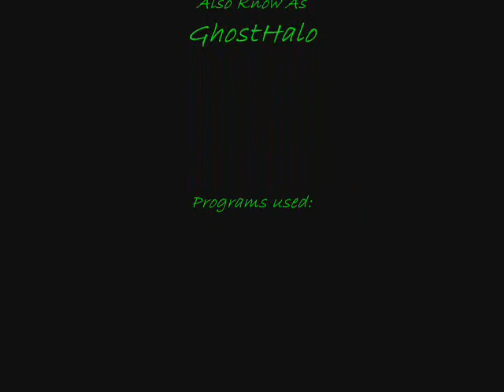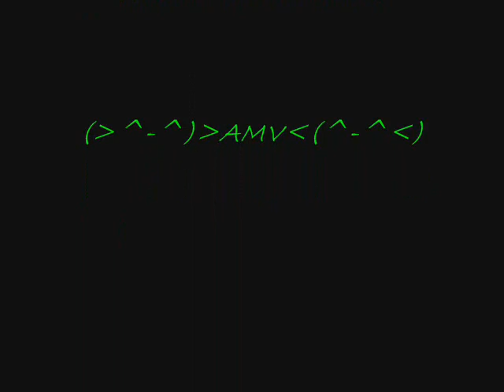AMV Grenadier, The Final Battle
An AMV of Grenadier by me.